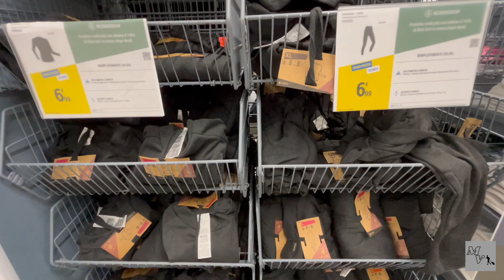Los PRECIOS de DECATHLON, El mayor OUTLET deportivo de EUROPA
Te muestro los precios de ropa deportiva ( mujeres - hombres - niños - calzados ) de la cadena DECATHLON el mayor OUTLET deportivo de Europa.

Precios, Consejos Y Mas!